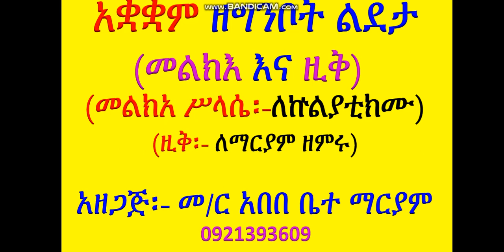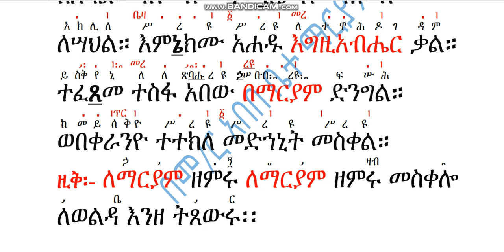አቋቋም ዘግንቦት ልደታ ለማርያም መልክአ ሥላሴ፡ ለኵልያቲክሙ ዚቅ፡ ለማርያም ዘምሩ Akuakuam Ze Ginbot Lideta Le mariam